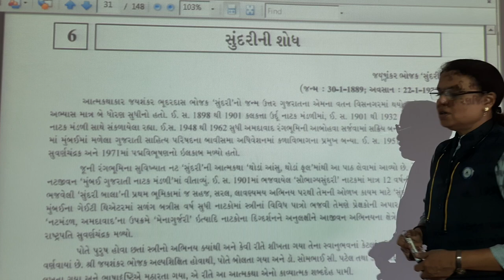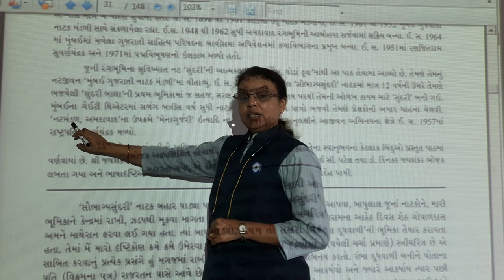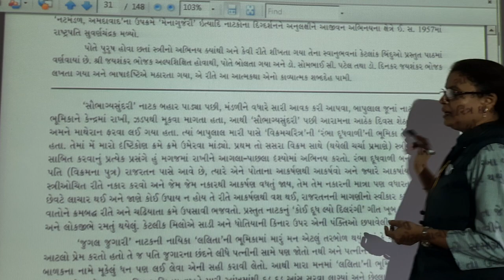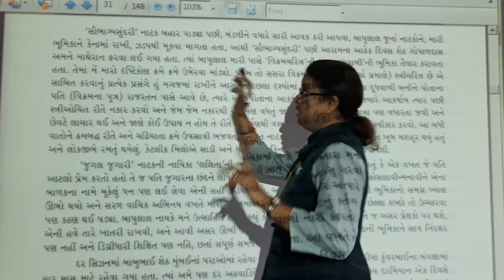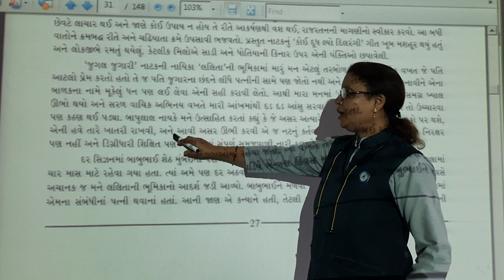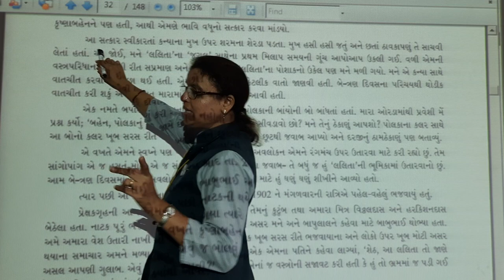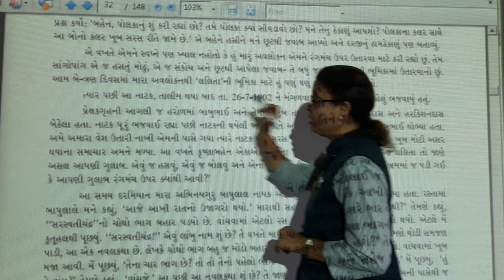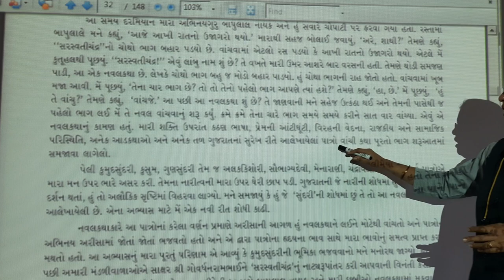Guj med std 11 gujarati path 6 sundari ni shodh part 1 KASHMIRA ma'am